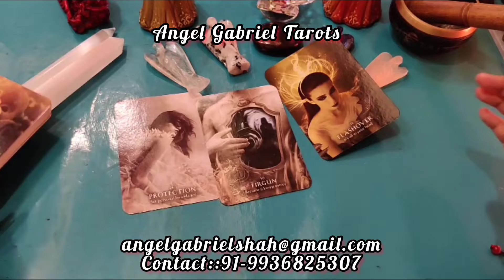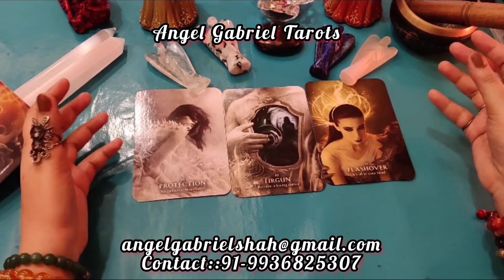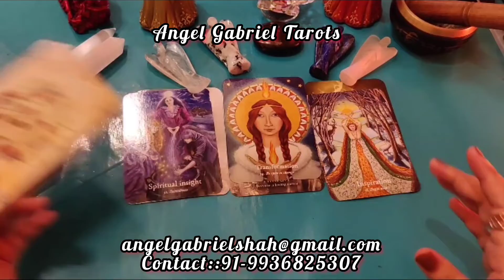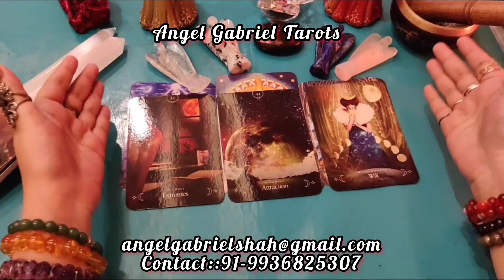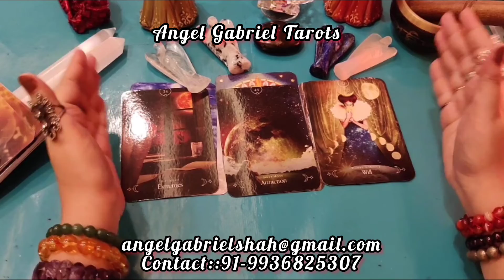LIBRA SEPTEMBER 2022, MESSAGE FROM DEVINE ENERGIES!!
message from the Angels for the month of September 2022